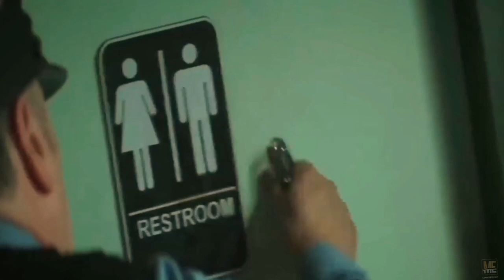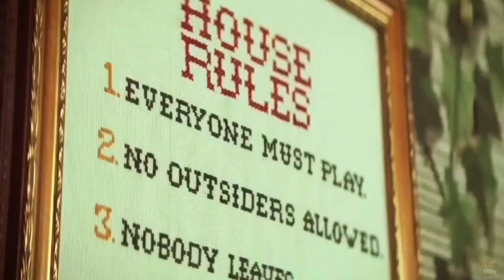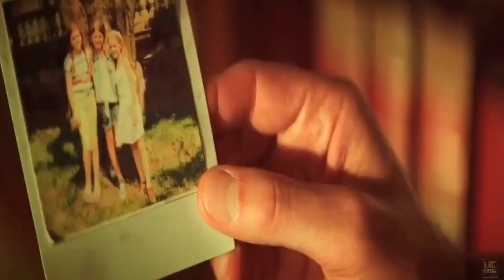Braid (2018) | Movie Explained in English